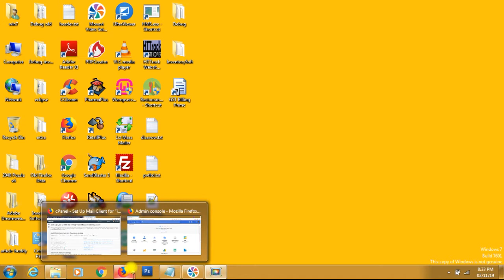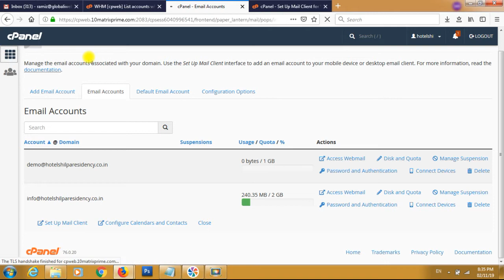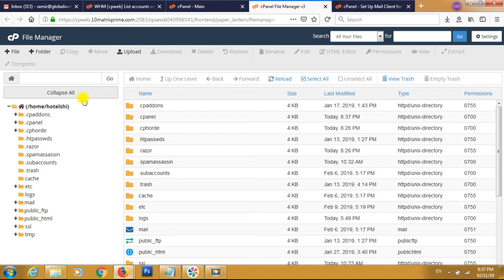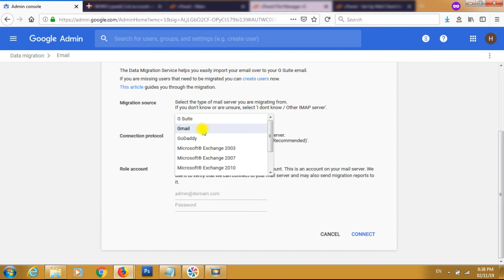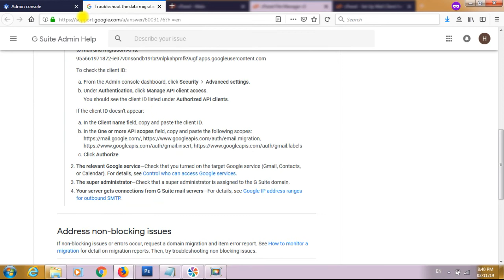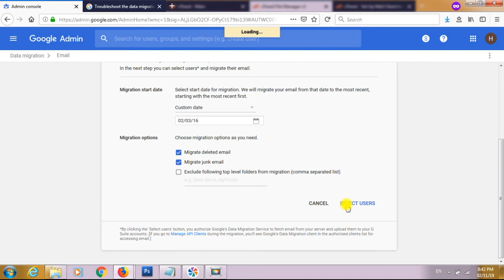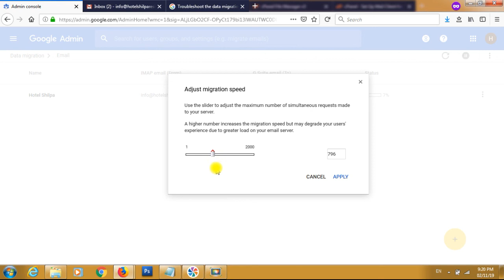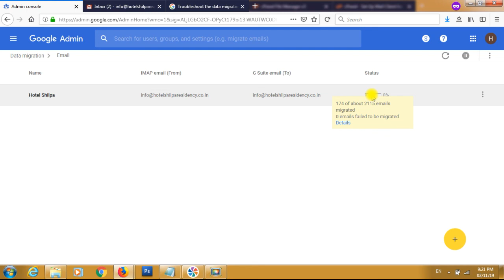Email Migration From cPanel to Gmail G Suite Migration Tools in Hindi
In this video, I will show you how to migrate your existing (old) email data from website emails hosted on cPanel to Gmail via G suite migration tools. It will work with all email hosting providers.

Importing Mail into G Suite (formerly Google Apps)
Login to your Google Dashboard.
Click on the Migrations Icon. ...
Select Email and click Continue. ...
Enter the information for the email account you want to import and click Connect. ...
Select which email you would like to import and click Select Users Selecting what mail to import.

email migration tool
imap email migration tool
email migration tools
email migration
email migration tool gmail
free email migration tool
office 365
exchange online
microsoft 365
gmail migration tool
imap migration tool
exchange admin center
email migration software
email migration ro microsoft 365
how to move email to microsoft 365
migrate email
imapsync
mailbox migration
microsoft exchange server
exchange server tenant migration
migrate emails to office 365
how to transfer emails from one gmail account to another
exchange migration
imap transfer
email migration meaning
email migration gmail
email migrationation cpanel
exchange online tutorial
migrate email to gmail business
cpanel email migration
email migration service
migrate emails to microsoft 365 new exchange
how to migrate emails to microsoft 365
email migration to microsoft 365
migration tool new exchange
migrate emails microsoft 365
exchange online microsoft 365
migration email from gmail to yahoo
mail migration tool
how to transfer email to gmail
mail exporter software
best mail migration tool
migrate emails from one webmail to another
how to migrate email over microsoft 365
how to migrate email to microsoft 365
migrate email to microsoft 365 from imap server
how to migrate email using imap
mailbox imapsync online
imapsync email migration
migrate email from one gmail account to another
free mail migration
how to migrate emails online
imap email migration
how to migrate emails from one account to another
how to migrate emails
mail transfer service
mail transfer app
change email accounts
email copy tool
change email server
mailbox migration service
mailbox copy tool
transfer email accounts
gmail
migration
microsoft office
google workspace
backup recovery
email management
data recovery
imapsync online
imap sync
transfer emails
mail sync
mail migration
mail transfer
tenant to tenant migration
office 365 concepts